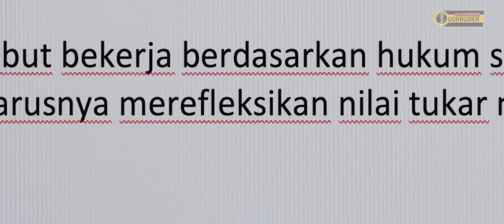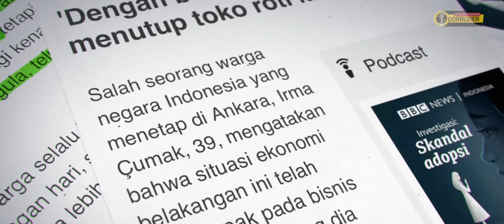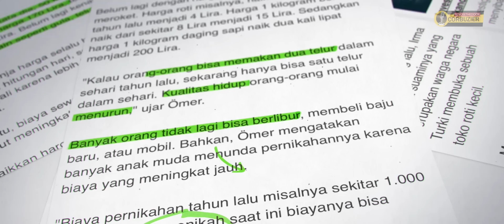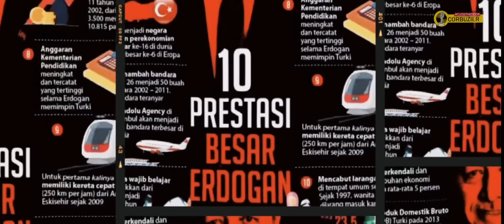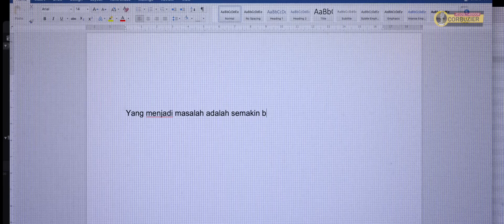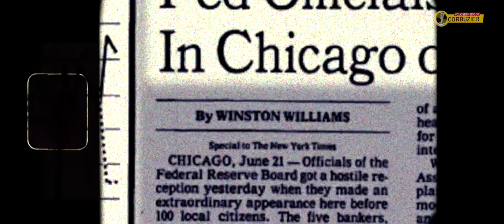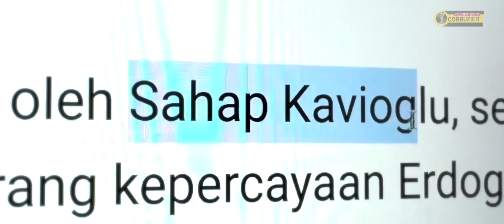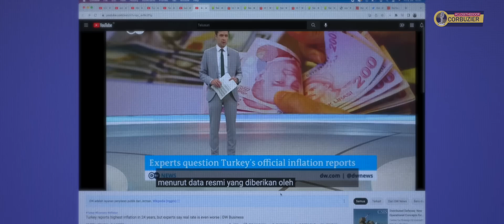Erdogan Membawa Turki Menuju Kehancuran?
EPISODE I
Di Konten kali ini gue bakal membahas soal penyebab Inflasi hebat yang terjadi di Turki dan pengaruh presiden mereka RT Erdogan dalam inflasi tersebut.

Selamat datang di Docuvlog Edisi Guncangan Ekonomi Global